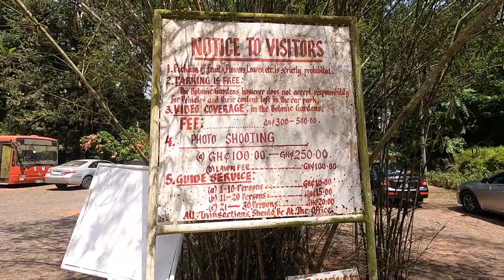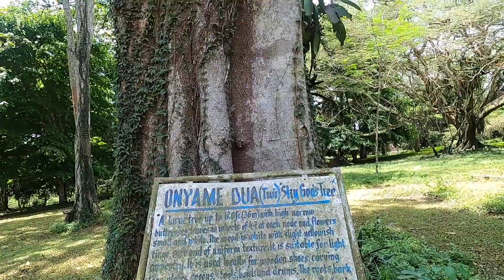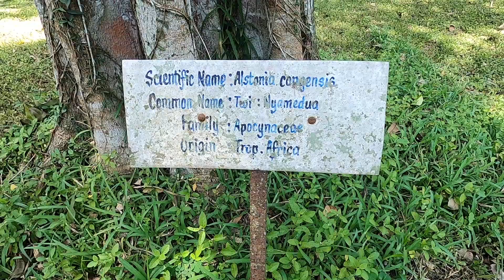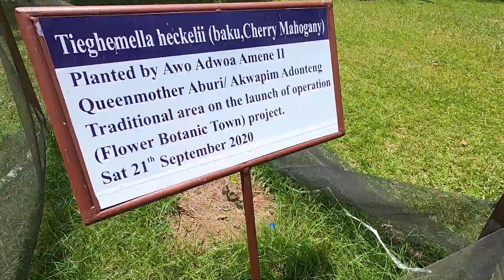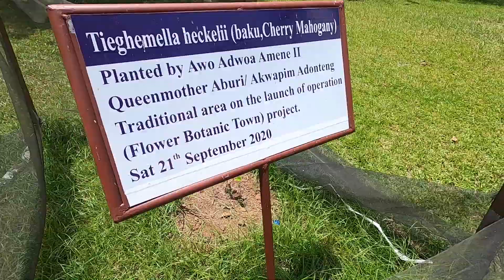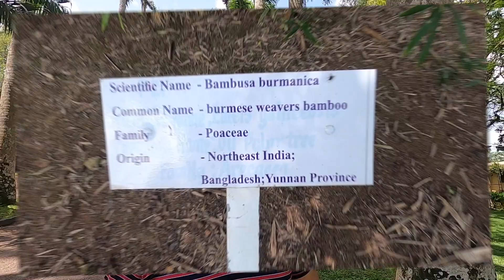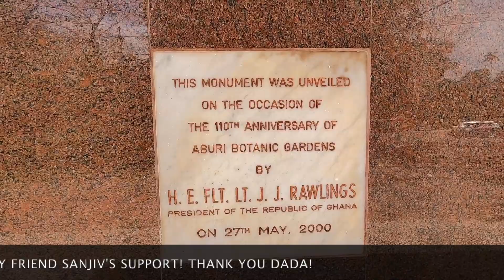🌳 🌲 Live in the greens | Take a turn from the monotonous routine life 🌅 | Aburi Botanical Garden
130 Years Old & the 65-hectare green zone is one good place to forget your daily monotonous lifestyle and stay in the midst of tall trees, green plants and walk through the lush green forest-like environment.  Housed with a lot of species, the Botanical Garden is 32 km away from Accra central.  The Botanical garden plays a key role in developing Cocoa farming in Ghana by supplying cocoa seeds.  A good place for those who like nature & greenery.